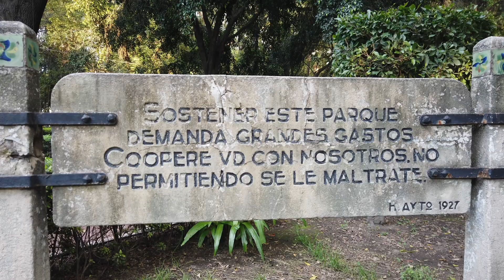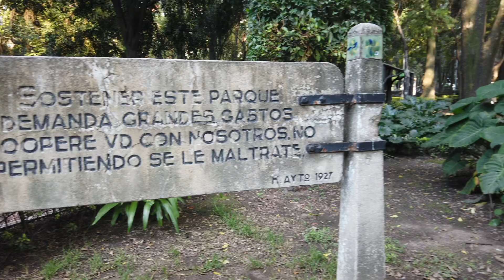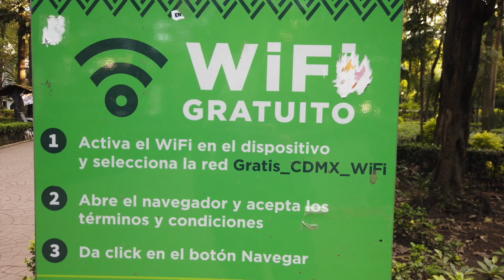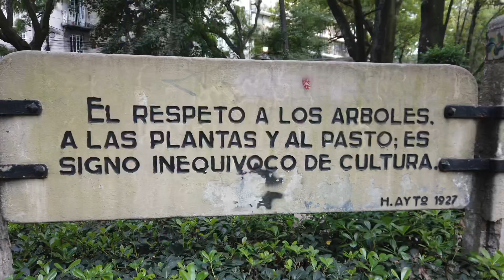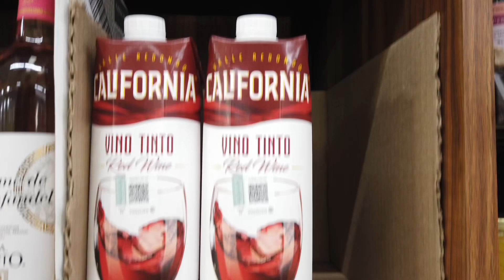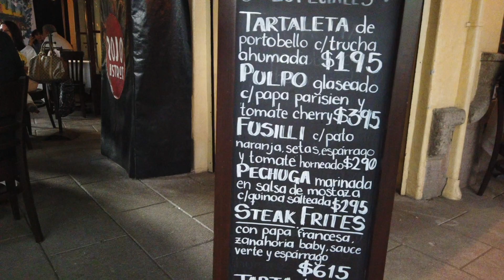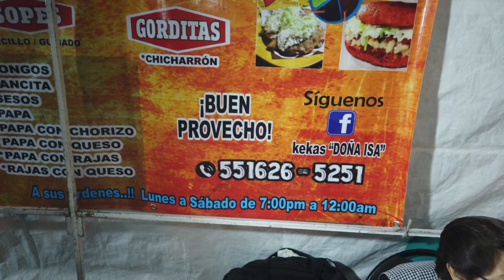Strolling Condesa, Mexico City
La Condesa is an upscale area of CDMX (Mexico City) with tree-lined streets and tons of interesting cafes and boutiques.  Condesa borders Roma Norte, a similarly artsy area with more of a hipster vibe.

We stayed near Parque Mexico, a beautiful park filled with lush vegetation and promenades perfect for strolling. There's always something happening both in the park and the surrounding streets.